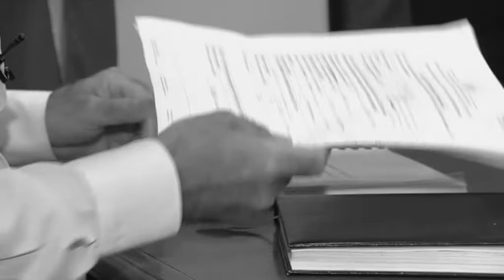Intervista javore - 14.07.2019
Intervista javore në TVK2